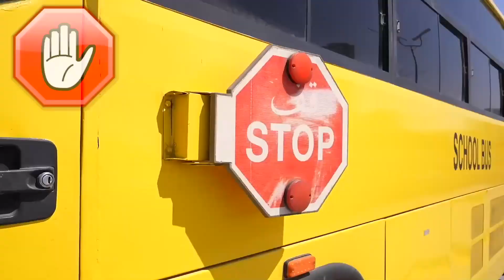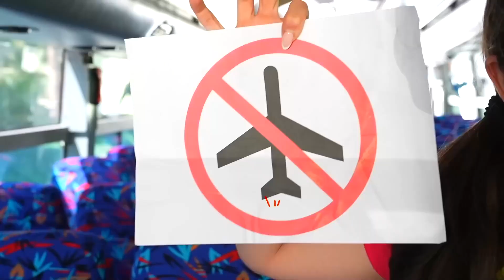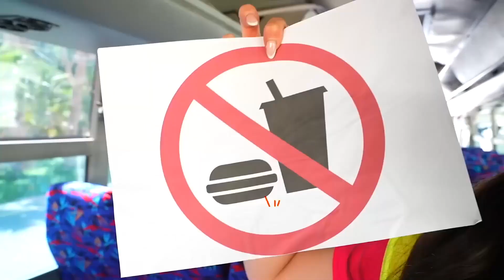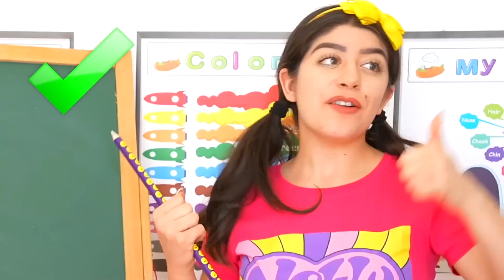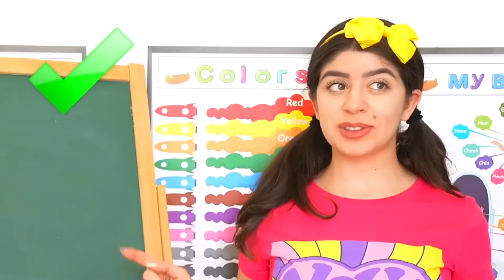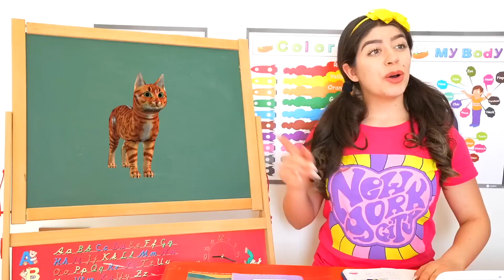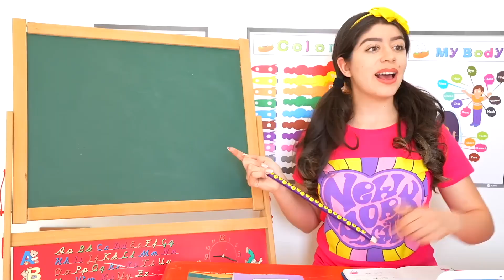Opowieść dla dzieci Jasona o zabawkach i jego przyjaciołach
😍❤️Nowe wideo:
🏫 HISTORIE edukacyjne JASONA w szkole z Alexem i Sarą